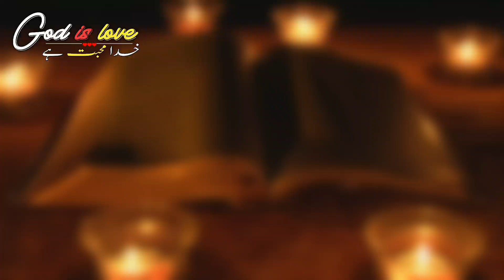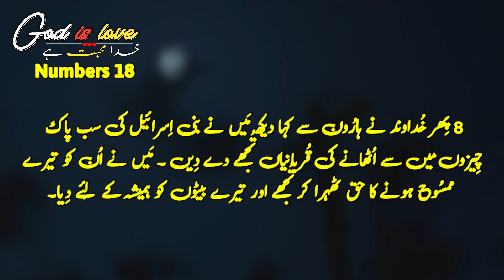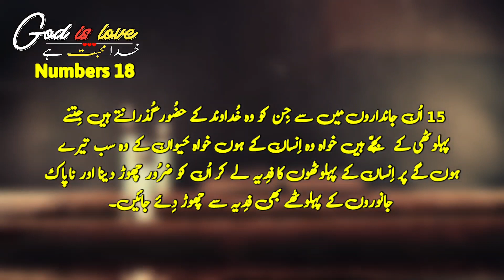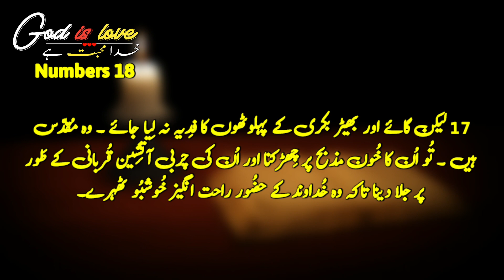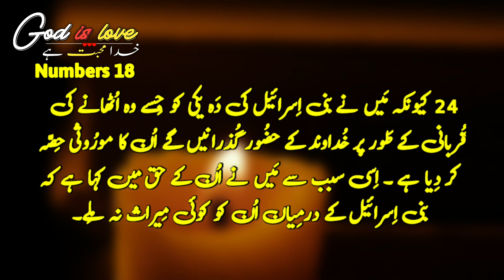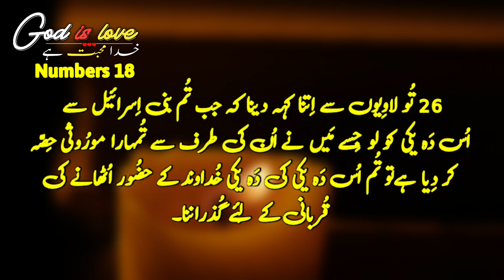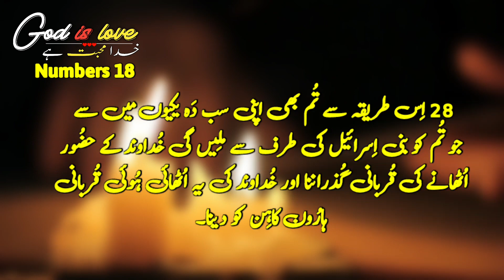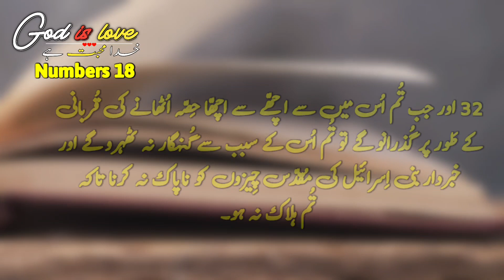Tilawat e Kalam a pak | bible Muqaddas Urdu main | Numbers 18 | Christian song Urdu Hindi | Zaboor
Numbers 18
Bible studies